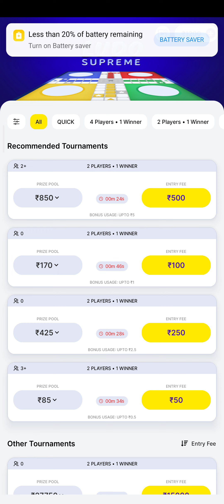zupe ludo 1 vs 1 winners🏆🎉🏆gaming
zupe#viral zupee shalman#